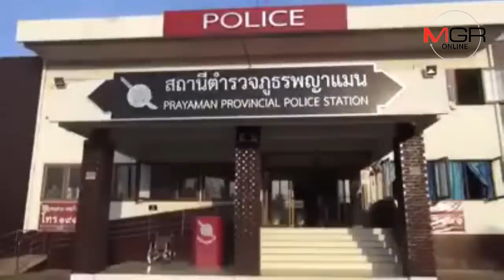คุมตัวสอบแล้ว 2 สาวตุ๋นทำข้าวหมื่นกล่องฐานฉ้อโกง เหยื่อดักรอดูหน้าหลังพ่อตายสังเวยสัญญาฉาว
08/11/2018 คุมตัวสอบแล้ว 2 สาวตุ๋นทำข้าวหมื่นกล่องฐานฉ้อโกง เหยื่อดักรอดูหน้าหลังพ่อตายสังเวยสัญญาฉาว
อุตรดิตถ์ - ตำรวจแจ้งข้อหาฐานฉ้อโกง-คุมตัวสอบแล้ว 2 สาวหลอกชาววังกะพี้ทำข้าวหมื่นกล่องส่งโรงงานสูญกันเป็นล้าน เบื้องต้นผู้ต้องหายังปฏิเสธ ขณะที่เหยื่อโผล่ดักหน้าโรงพักรอดูหน้า หลังพ่อเจ๊งยับจนเสียชีวิตสังเวยสัญญาข้าวกล่อง